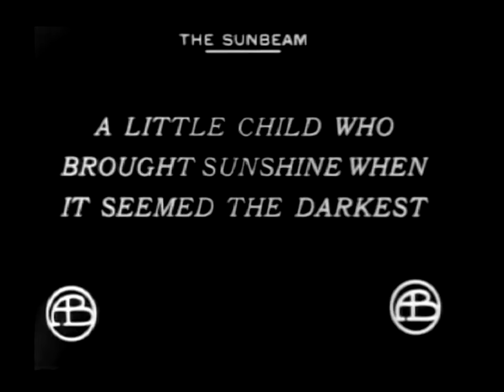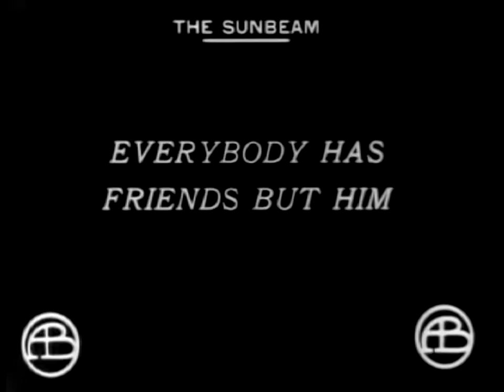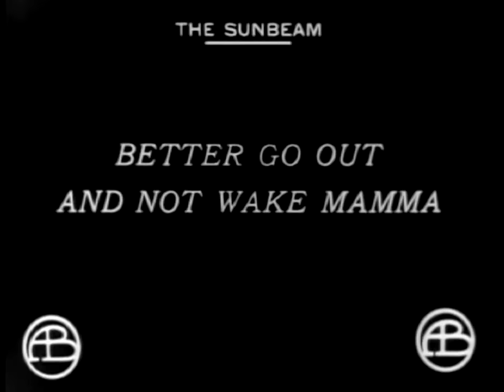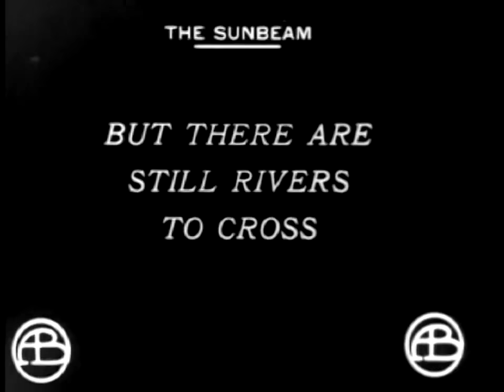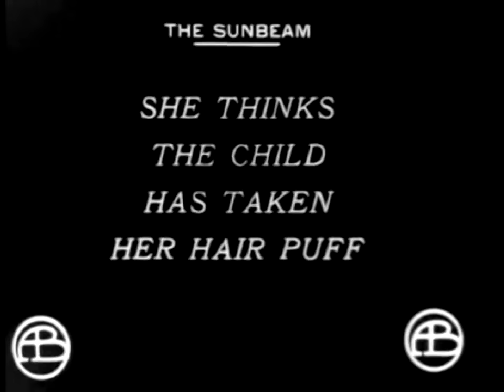The Sunbeam 1912 - Silent Short Film - D.W.Griffith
The little one is playing with her doll while her mother lies sick. The poor woman dies, and the child, thinking her asleep, goes downstairs in search of a playmate. First she visits an austere old maid, and by her artlessness soon melts her coldness. Nest she goes across the hallway to a crabbed old bachelor and affects him the same way. The old maid misses one of her hair puffs and goes after the child, thinking she took it. While she is in the bachelor's room talking to the child, several tenement-house youngsters steal a "scarlet-fever" notice and stick it on the bachelor's door. This quarantines the three until the health officer appears and releases them. They then take the child to find its mamma and are horrified at finding her dead. As each wants to take the child they end the argument most logically. A wedding results.

Kate Bruce (17 de febrero de 1860 – 2 de abril de 1946) fue una actriz cinematográfica estadounidense.

Claire McDowell (2 de noviembre de 1877 – 23 de octubre de 1966) fue una actriz cinematográfica de nacionalidad estadounidense, activa en la época del cine mudo.